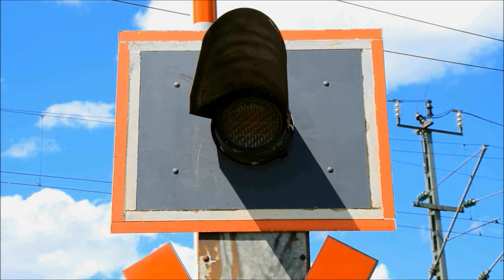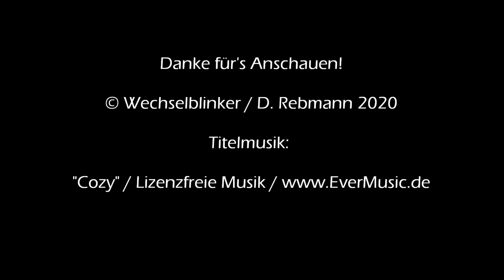Bahnübergang Hörzhausen "Feldweg"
Hörzhausen liegt etwa auf halbem Weg zwischen Ingolstadt und Augsburg an der Paar, die auch Namensgeber der am Ort vorbei führenden Paartalbahn ist. An dieser hat Hörzhausen keinen eigenen Haltepunkt, der nächste Bahnhof befindet sich einige Kilometer nordöstlich in Schrobenhausen.

Etwas außerhalb des Ortes und ganz in der Nähe der erwähnten Paar kreuzt ein Wirtschaftsweg die Bahnstrecke, der vor allem von nicht motorisierten Verkehrsteilnehmern genutzt wird. Man findet hier einen Bahnübergang der etwas neueres Sorte und zwar in Form einer BUES 2000-Anlage aus dem Hause Scheidt & Bachmann.

Das haut einen zwar nicht vom Hocker, aber der BÜ liegt sehr schön und man hat vor allem Richtung Südwesten einen weiten Blick auf die Bahnstrecke. Die Bahnstrecke wird im Übrigen nicht von der DB befahren, sondern von der Bayerischen Regiobahn (BRB) bedient, die hier Dieseltriebwagen vom Typ LINT 41 einsetzt.